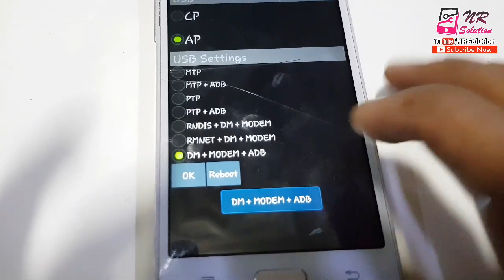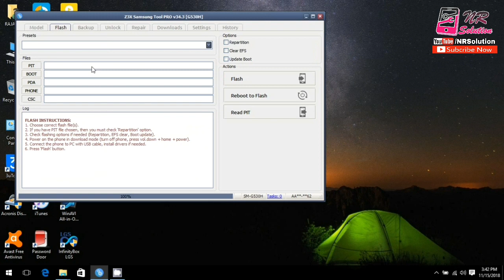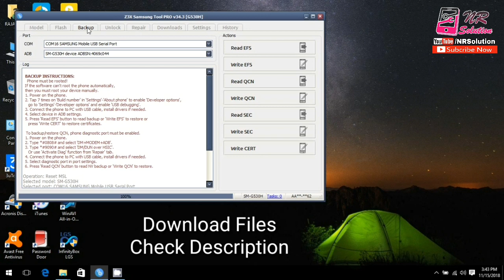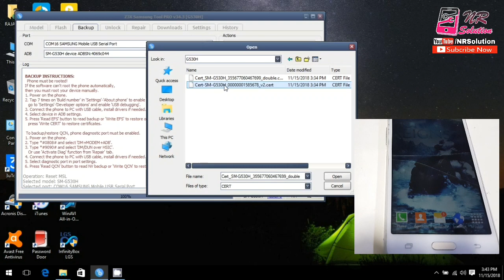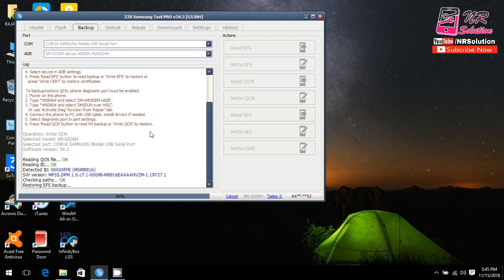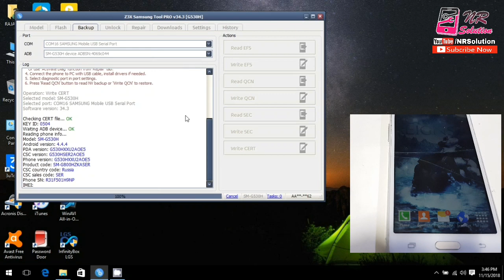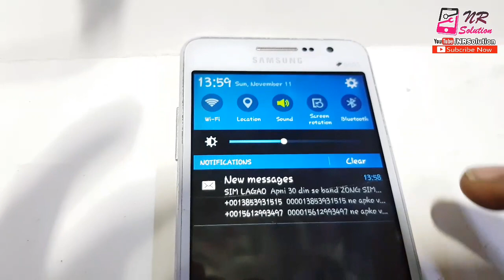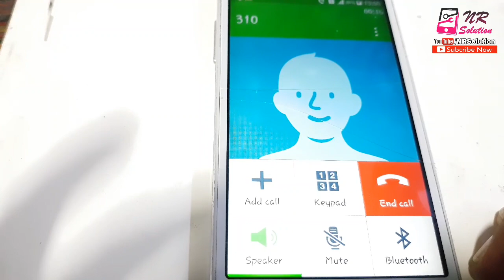G530H No Service Emergency Call 3G Problem Solution By Z3X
G530H No Service Emergency Call 3G Problem Solution Z3X Box
Samsung G530H
No Service , Emergency Call
No Network Register , 3G Signal Problem
By Samsung Tool Z3X Tool
FiX Solution Just a Min Follow Video